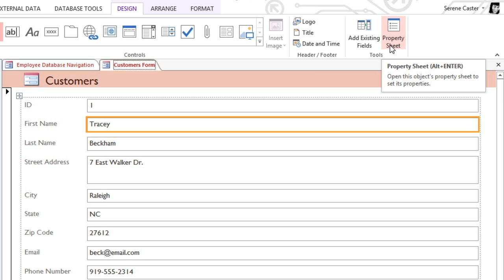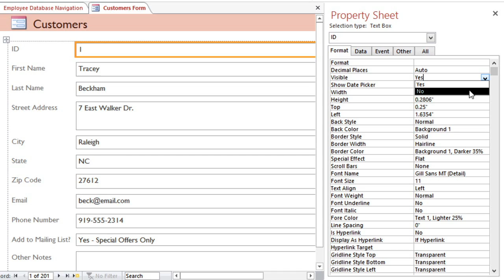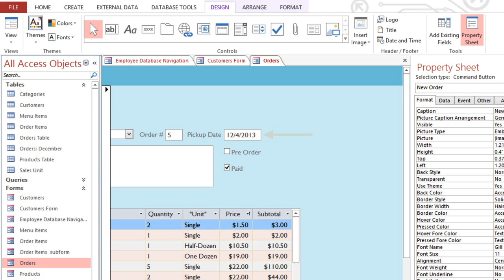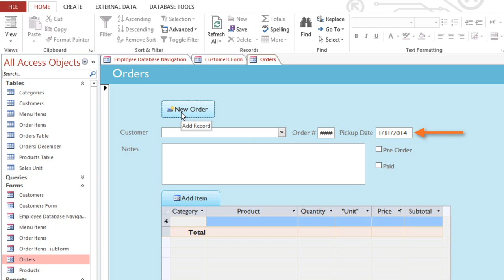Access 2013: Customizing Form Settings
In this video, you’ll learn more about customizing form settings in Access 2013. for our text-based lesson.

This video includes information on:
• Customizing form settings with the Property Sheet
• Modifying form settings
• Hiding a field
• Setting a field to auto-fill with the current date